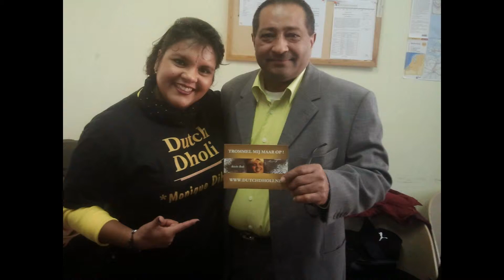SHAM POERAN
SHAM POERAN   MAHABHARATH